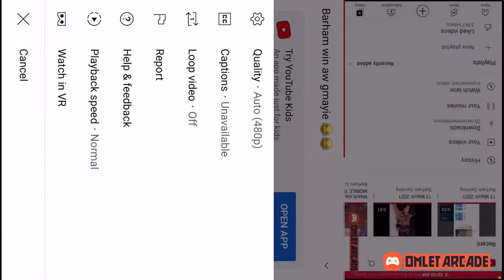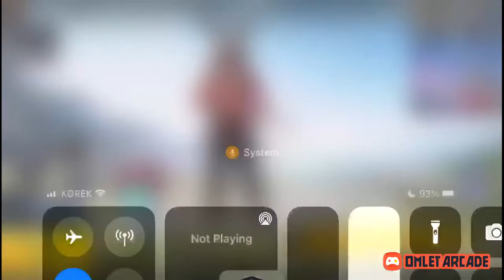Barham win aw gmayie 😂😂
PanBARHAM